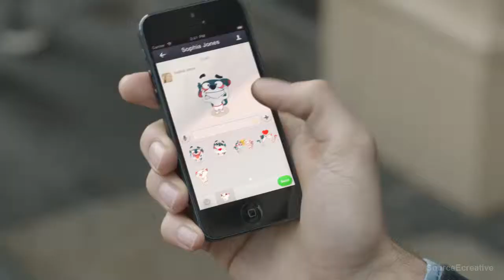DigiSocial Stickers 2013